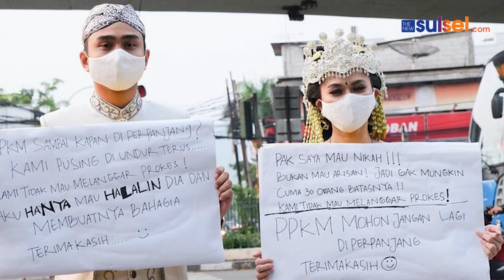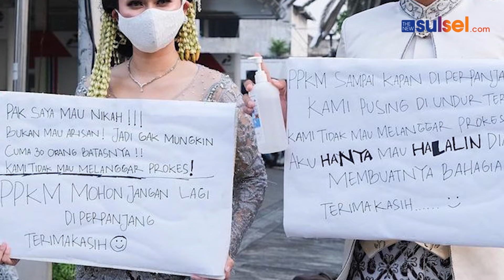Viral ! Lutfi Agizal Nekat Ajak Calon Istri Turun ke Jalan Protes PPKM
Lutfi Agizal baru-baru ini membuat publik heboh usai dirinya memberanikan diri turun ke jalan dalam rangka menggelar aksi protes kebijakan Pemberlakuan Pembatasan Kegiatan Masyarakat (PPKM).

Lutfi Agizal tidak sendiri. Dia mengajak calon istrinya, Nadya Indry, untuk memprotes PPKM yang akan berakhir pada 16 Agustus 2021 itu.

Keduanya, tampak mengenakan baju kebaya khas pengantin lengkap dengan masker pelindung wajah.

Kabarnya, Lutfi Agizal dikabarkan telah merencanakan pernikahan mereka yang akan digelar pada tahun ini.

Namun, melihat PPKM yang terus 'dicicil' oleh pemerintah, Lutfi Agizal dan calon istrinya pun was-was jika acara pernikahan mereka akan menimbulkan masalah.

Sebab itu, Lutfi Agizal dan Nadya Indry memberanikan diri untuk protes karena PPKM diperpanjang sehingga rencana pernikahan mereka tak mundur oleh aturan PPKM.

Tak hanya itu , ia juga memohon agar PPKM tidak terus-terusan dicicil dan lebih baik tidak diperpanjang lagi.

Ingin pernikahannya bisa berjalan sesuai yang diharapkan, Lutfi Agizal pun lantas berharap bahwa aksi turun ke jalannya itu dilihat oleh Menteri Koordinator Bidang Kemaritiman, Luhut Binsar Pandjaitan.

Sebelumnya, ada beberapa selebritas Tanah Air yang harus terpaksa memundurkan rencana pernikahan mereka karena PPKM, diantaranya, Boy William, serta pasangan Lesti Kejora dan Rizky Billar.